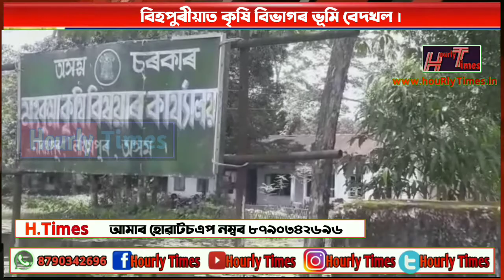বিহপুৰীয়াত কৃষি বিভাগৰ ভূমি বেদখল ।